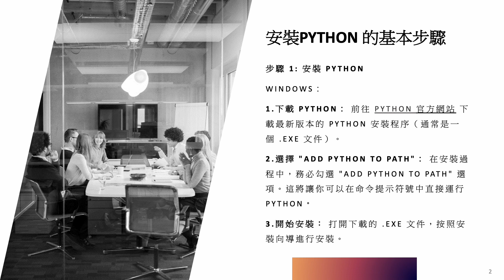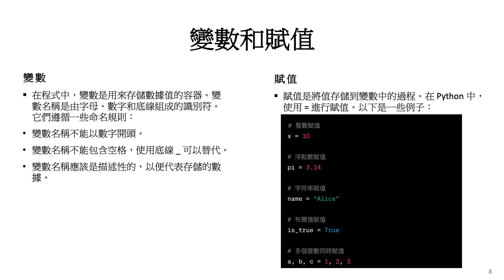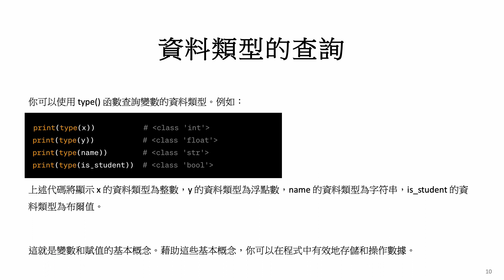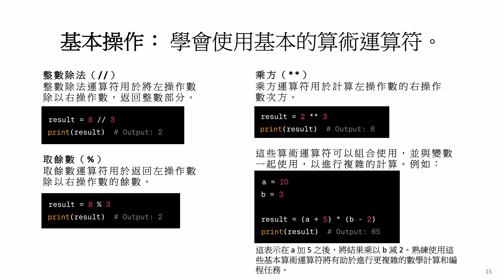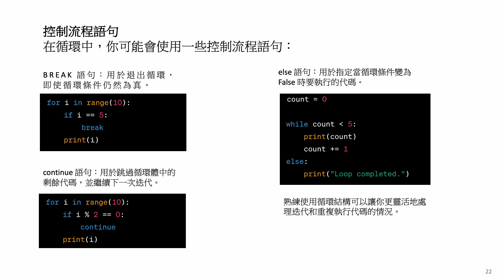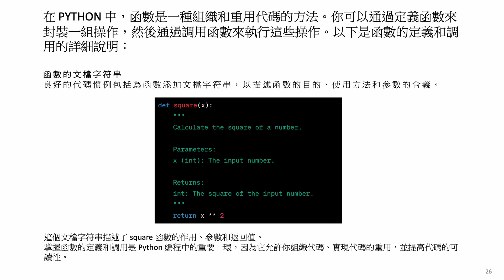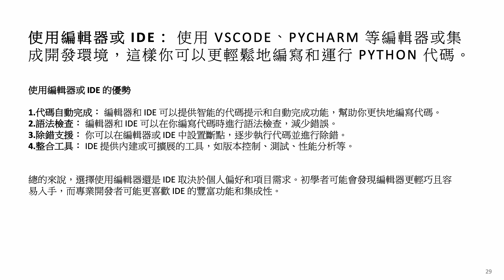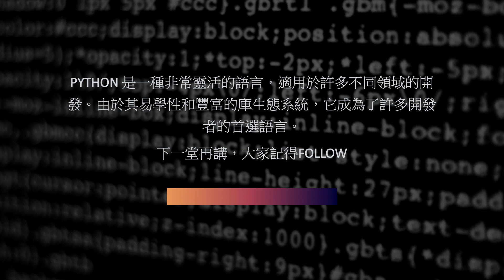從零開始學 Python - Lesson 1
大家好！

今天我們來談談一門強大而又受歡迎的程式語言 - Python。無論你是初學者，還是有一些編程經驗的人，學習 Python 都是一個極為有趣而且值得挑戰的冒險。

首先，為什麼選擇 Python 呢？Python被譽為「人生中第一個編程語言」，原因之一就是它的閱讀性。Python的語法非常簡單清晰，看起來幾乎就像自然語言一樣。這使得它成為初學者入門的理想之選。

那麼，從零開始學 Python，應該從哪裡開始呢？